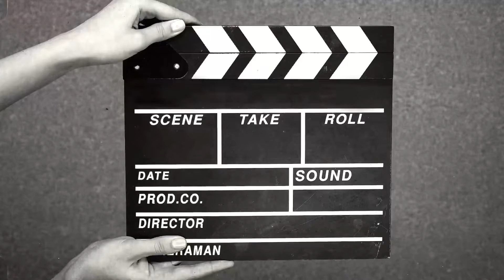புரட்டாசி சனிக்கிழமை விருந்து | Veg Feast Preparation | Part - 1